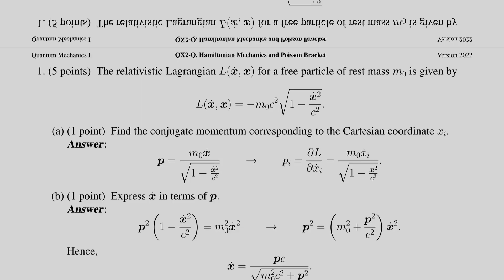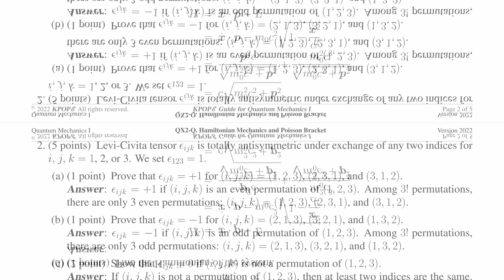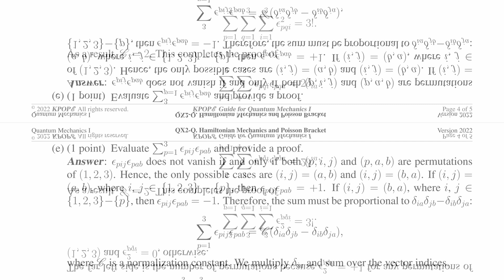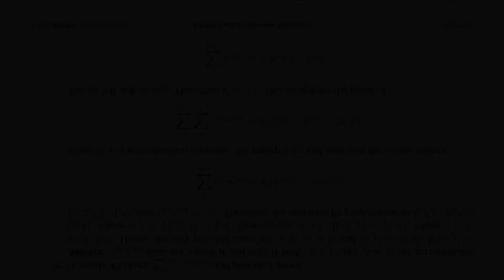QX2 Hamiltonian Mechanics and Poisson Bracket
QX series of KPOPE Guide for Quantum Mechanics I is a free online textbook consisting of 28 chapters exclusively developed by the KPOPE Collaboration.